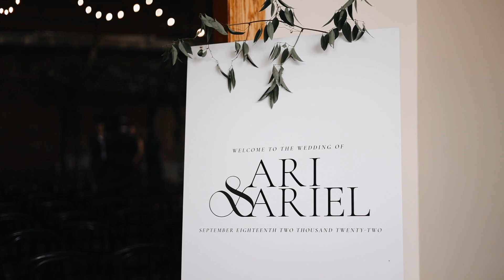Kurzmann Wedding (Version 2)